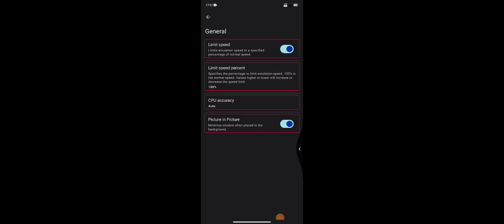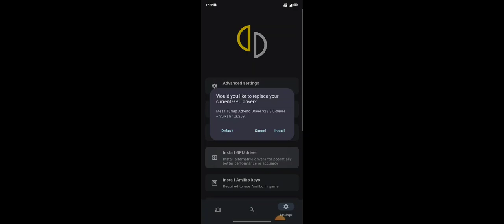Yuzu Gold v17 Dragon ball Fighterz SD7+GEN2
Yuzu Emulator Android Gold v17
Game - Dragon ball Fighterz
Status - good fps playable random crash even with R9 Drivers